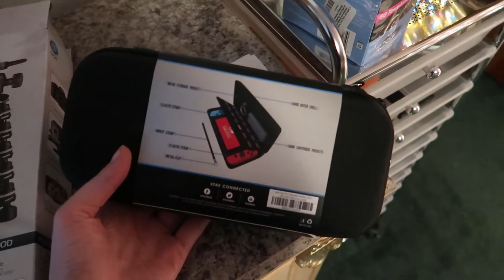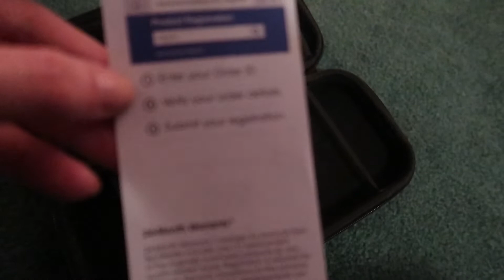MERRY CHRISTMAS EVE EVERYONE! - Vlogmas 24th 2019 -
MERRY CHRISTMAS EVE EVERYONE! - Vlogmas 24th 2019 - Doing last minute preparations for Christmas Day! I think we are finally finished! Got last minute presents, wrapped the final bit of presents, baked more cookies, and went to my aunt's house for Christmas Eve Dinner!

Xbox Live / PSN / Steam: SassyAngel112